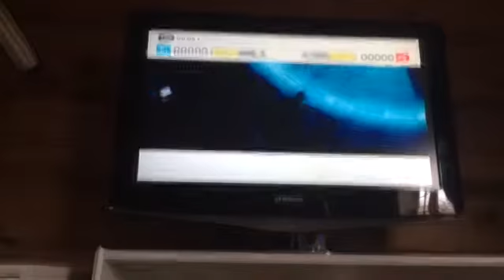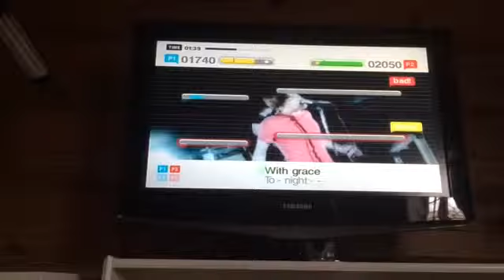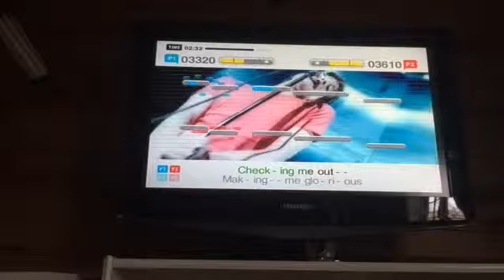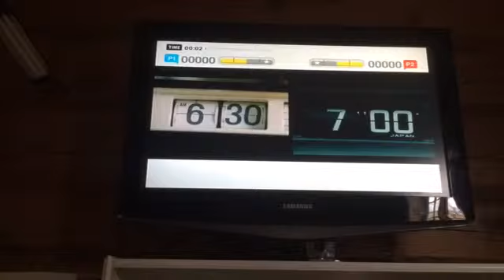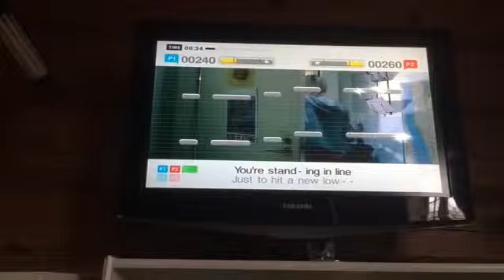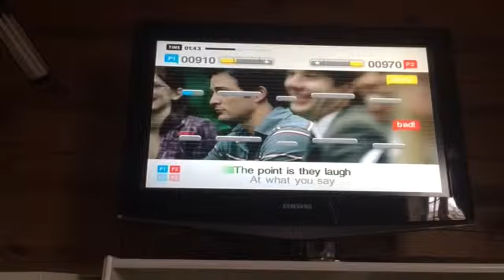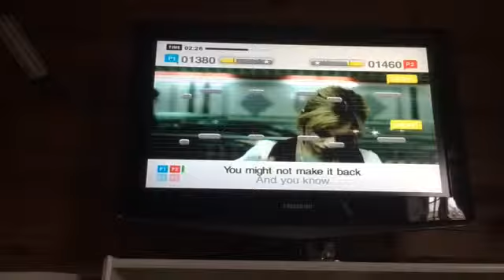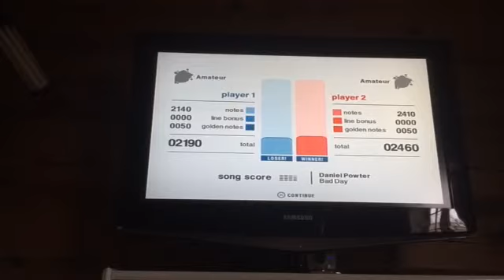Sing star PS2 på Stabburet!